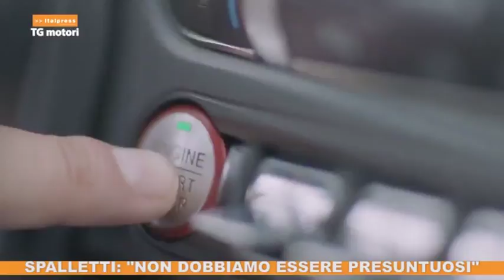Italpress - TG Motori del 16-09-2017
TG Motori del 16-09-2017